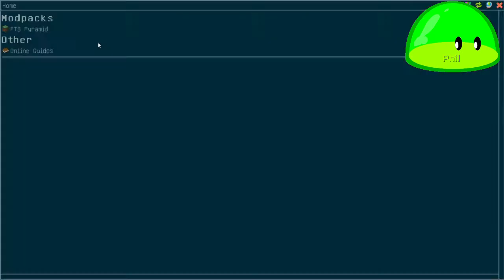Pyramid Reborn Ep. 14 | Let's Play Minecraft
It's not bread, it's a Baggett, or maybe a sword

Thank you for joining us in this challenge/competition. This is pyramid Reborn 3.0, it's a 2v2 competition Phil and Chris Vs Curtis and Bell 🔔.  This is the tale of happiness and joy, but also anger and defeat. May the best players win?

Thanks!